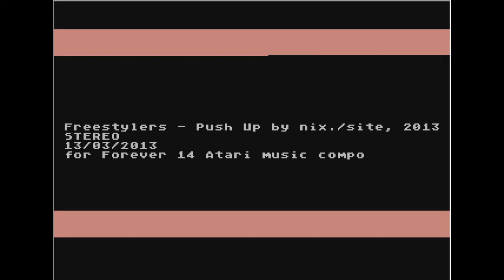Freestylers - Push Up by Nix Site (atari 8 bit)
musicdemo na atari 8 bit
wydano 13 marzec 2013r.
IN THE FOREVER 2013 ATARI MUSIC COMPETITION
emulator atari800WinPlus